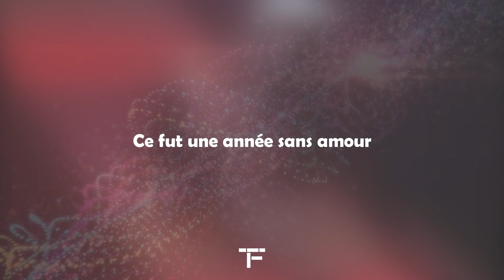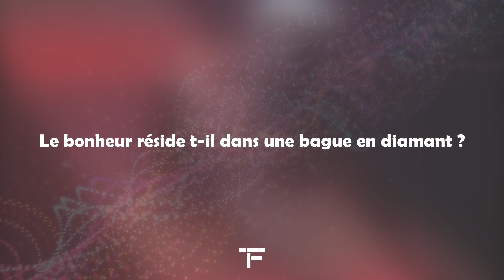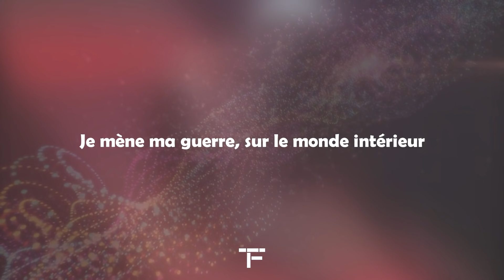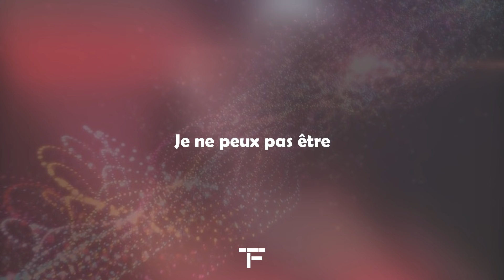[TRADUCTION FRANÇAISE] Imagine Dragons - Bad Liar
Traduction française de "Bad Liar" de Imagine Dragons.

•Tu veux qu'une chanson soit traduite ou bien voter pour la prochaine Traduction des Abonnés, alors c'est par